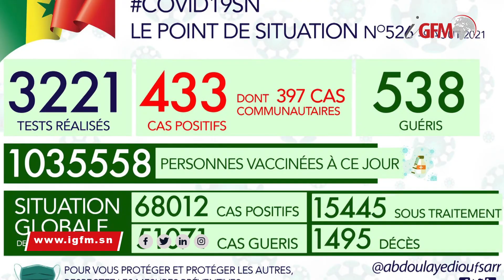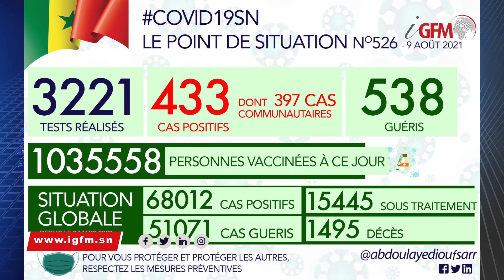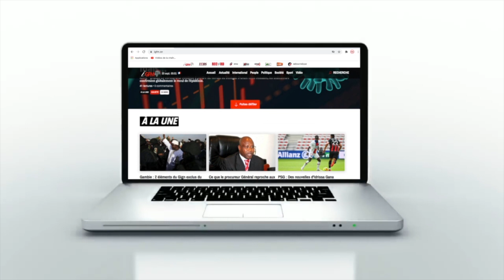Des enfants touchés par la Covid, Messi attendu à Paris... Le Journal de ce 09 Août 2021